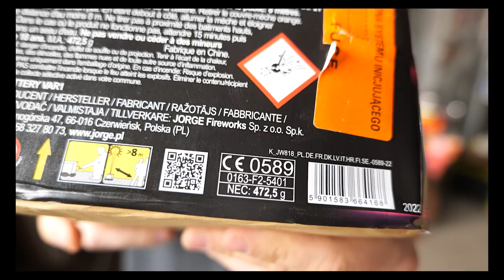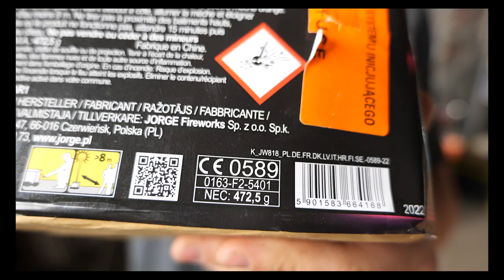WYRZUTNIA SPACE LINE 2 - JEST MOC!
Przydatne linki.